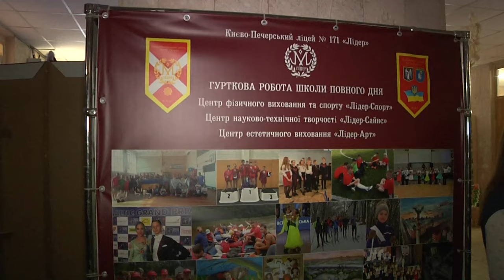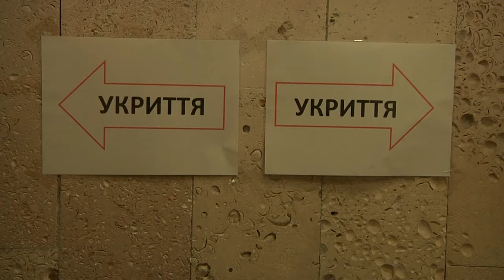Життя після бою з вірою у перемогу. Добра розмова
Як знайти сили жити далі після війни? Про це розповість Дмитро Лінартович, актор і воїн. Дізнаємося, як віра допомагає подолати труднощі і знайти нові сенси.

Гість: Дмитро Лінартович, актор театру, кіно та дубляжу, молодший лейтенант ЗСУ.
Ведуча: Галина Бабій.

Знаходьте сенс у найскладніші часи!

Поширюйте відео!

Україна молиться!